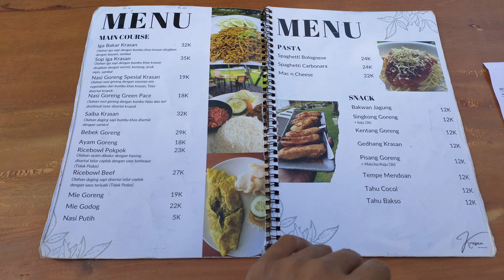wisata : Memandang Sungai Opak di Krasan Cofe & Resto Sambil Nguntal Kentang